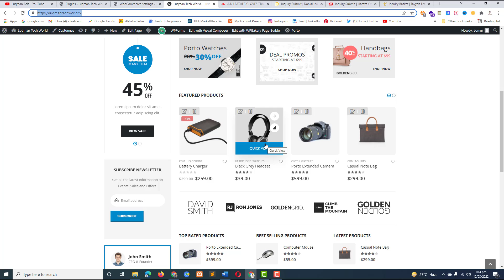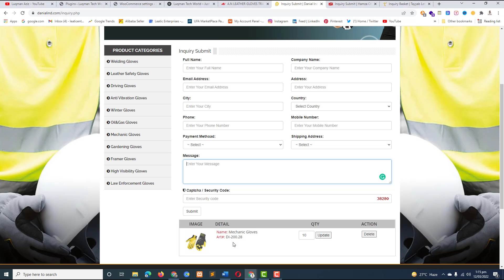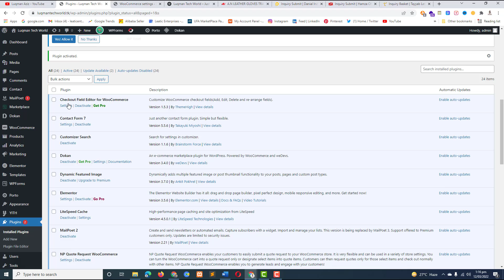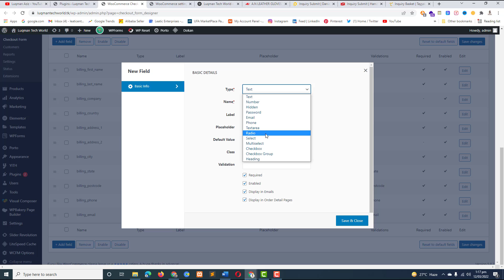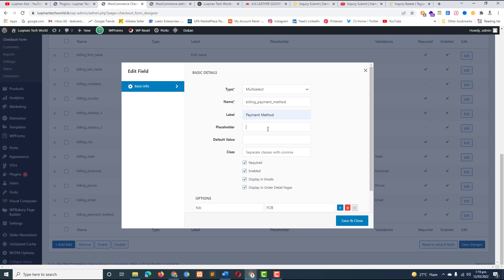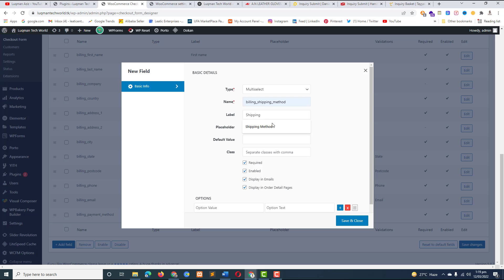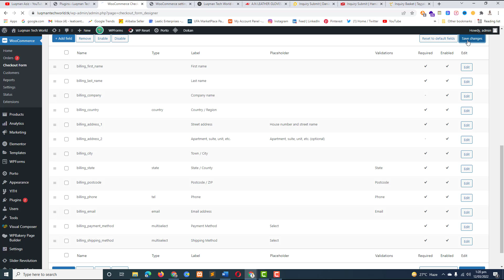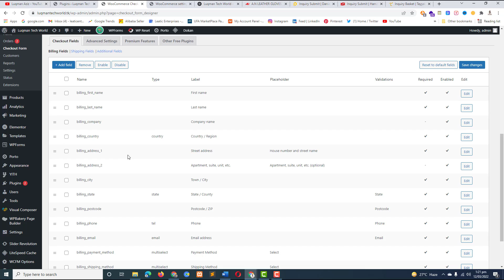How to Customize Checkout Fields in Woocommerce | Add Custom Fields in Checkout Woocommerce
In this video i have shared complete step by step tutorial how to customize checkout fields in Woocomerce. By using plugin that i discuss in this video you can add any custom fields in checkout form of woocomerce wordpress.

Thanks